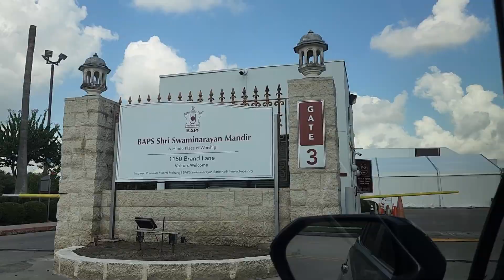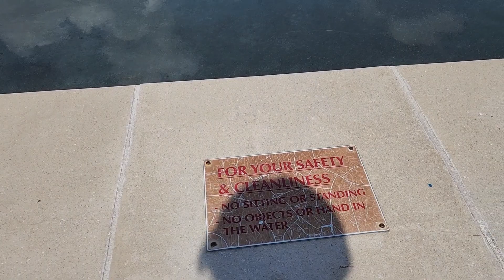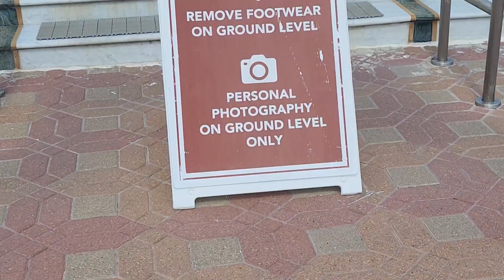Hindu Temple in Houston - Một công trình điêu khắc bằng đá cẩm thạch tinh xảo đáng được chiêm ngưỡng